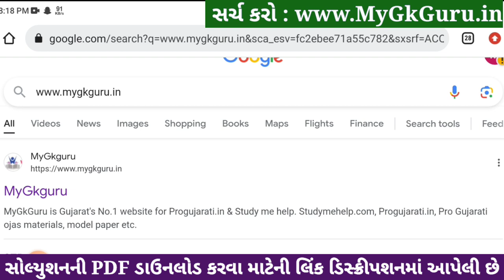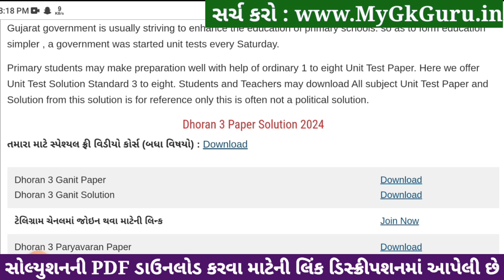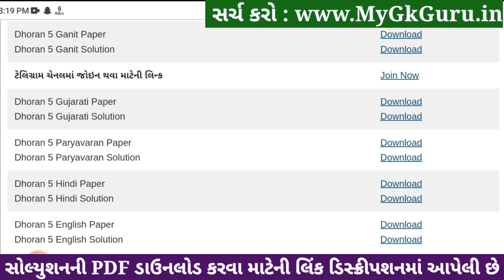Std 5 gujarati paper solution 2024 40 marks, Dhoran 5 gujarati paper solution 2024 std 5 gujarati